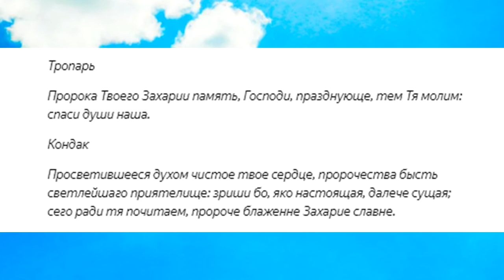Молитва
✅Регистрируйся по ссылке:
✅Выводи средства

Молитва Святому пророку Захарию Серповидцу,